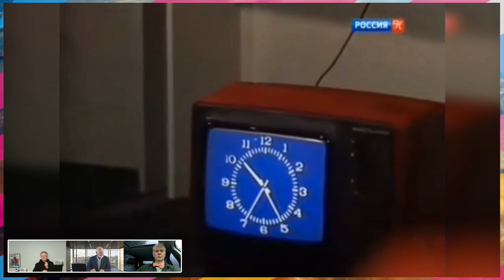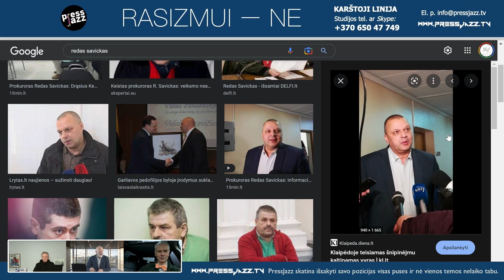Dėl Ukrainos PERSPĖTA dar 1992 m.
Ištrauka iš „PressJazz TV“ laidos „2K+“ • 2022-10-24
PARAMA KANALUI SU MALONUMU PRIIMAMA  ( yra informacijos, kuri cenzūruojama YouTube ):